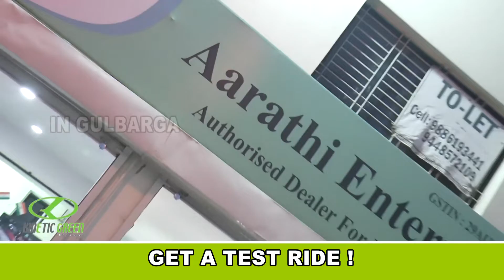A ewe belonging to Basamma Talakeri of Chinamalli villagehas given birth to five male lambs.